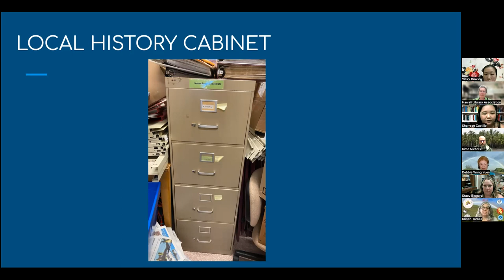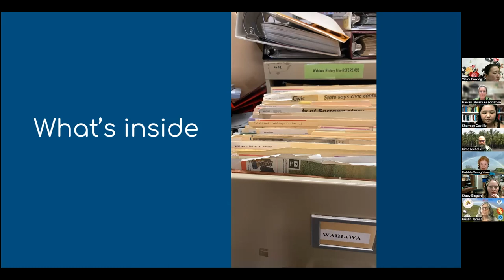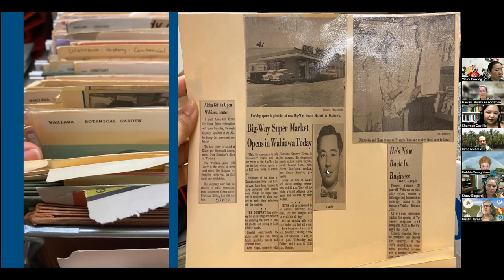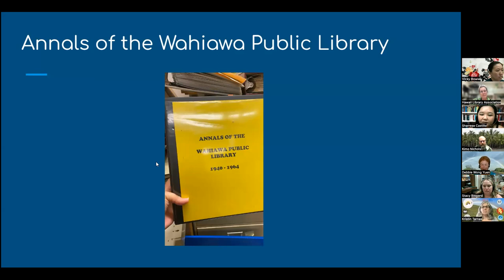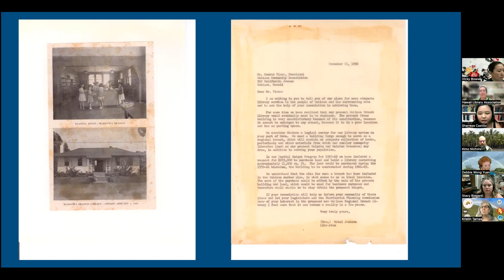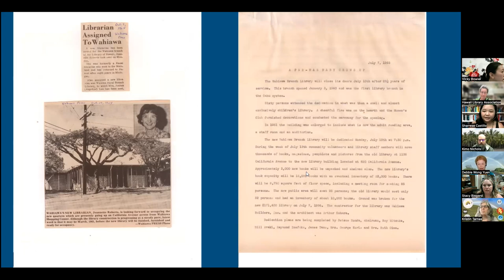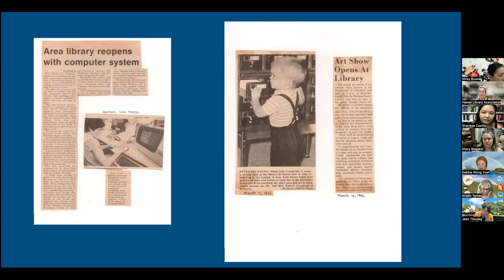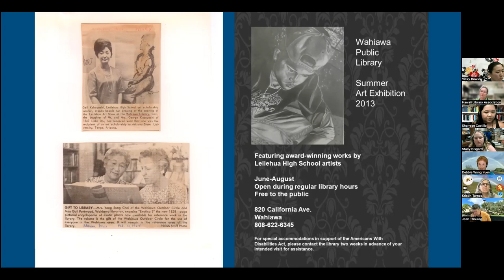Local History Collections in Public Libraries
This is a recording of an event held on Thursday, 3/16/2023 at 12pm HST.

Facilitator: Kimo Nichols, UHM LIS Program
Speakers:
Ashley Spencer, North Kohala Public Library
Debbie Wong-Yuen, Pahala Public and School Library (retired)
Vicky Bowie, Pearl City Public Library
Sharrese Castillo, Wahiawa Public Library